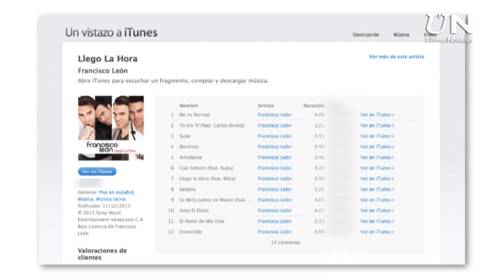Francisco león presenta "Llegó la hora"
Francisco León regresa con su segunda producción discográfica, "Llegó la hora". El álbum contiene doce temas, de los cuales cuatro fueron grabados en colaboración con Budú, Anaís Vivas, Maía y Carlos Rivero.